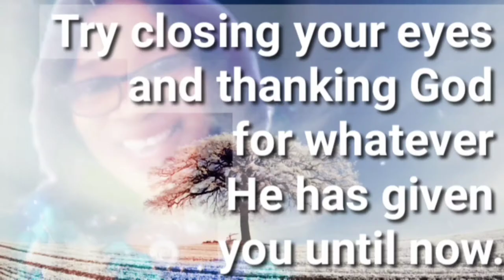Abiola Omotayo's Birthday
Titilola Johnson wishes to her friend Mrs Abiola Omotayo on her birthday. wishes birthday Omotayo This video made by MotionNinja, Give it a try!

It will interest you to know that, We are created to celebrate you at Olufreshchannel. Come let's talk creativity into your special moments. Olufreshchannel Celebrate.

Your show of love is all We ask for. many thanks